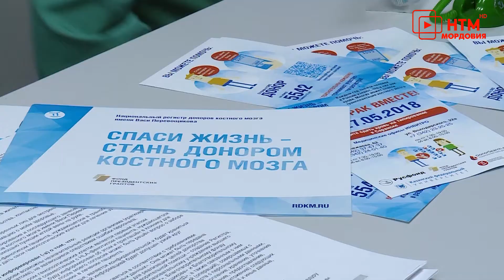Акция доноров костного мозга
Спаси жизнь – стань донором костного мозга. В Саранске стартовала благотворительная акция, приуроченная ко всемирному дню доноров костного мозга, который отмечается 21 сентября. С самого утра в лабораторию по забору крови приходят добровольцы.